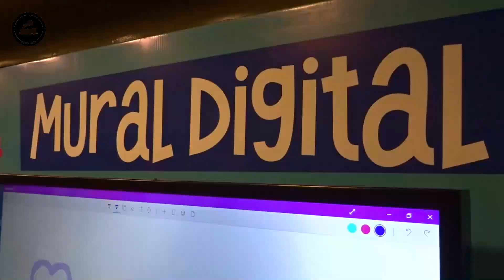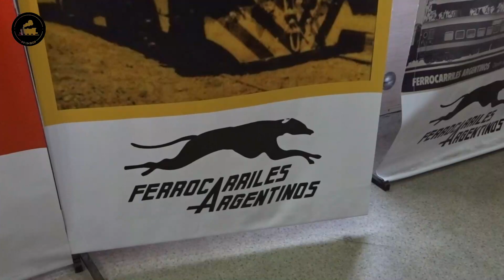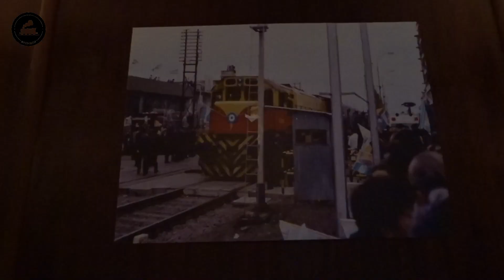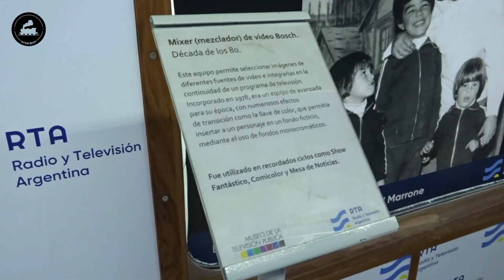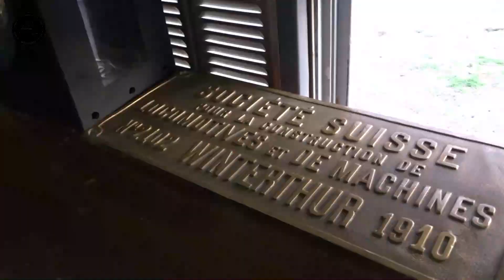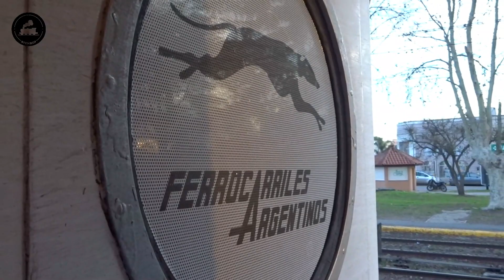ESTE TREN TIENE CINE, UN COCHE PARA PRESIDENTES Y UN MUSEO!!! | Trenes Argentinos 2023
El Tren Museo Itinerante y Cultural estuvo presente en la cuidad de Brandsen. Durante su estadía recibió a mas de 2000 personas, las cuales pudieron disfrutar de los 9 coches que representan la historia argentina. Este video resume el recorrido de 40 minutos que ofrecen los guías y tratar de mostrar el trabajo de Trenes Argentinos Capital Humano, Trenes Argentinos y el estado argentino.

¡¡Saludos para todos!! @fedemop